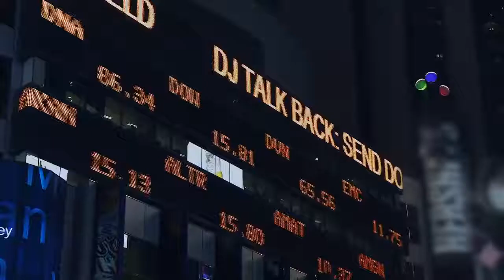We have to come back to the basic principle of human 𝗱𝗶𝗴𝗻𝗶𝘁𝘆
What is health equity?

"We have to come back to the basic principle of human 𝗱𝗶𝗴𝗻𝗶𝘁𝘆 - not to be:
-hungry, unwell and without access to care
-afraid of the government that's supposed to serve you
-to have basic human rights
- 𝘢𝘭𝘭 𝘰𝘧 𝘵𝘩𝘰𝘴𝘦 𝘵𝘩𝘪𝘯𝘨𝘴"- Dr Mike Ryan